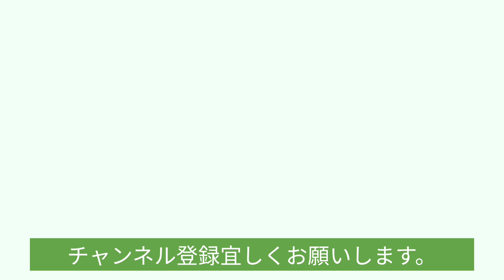【想像よりやや上！】鳴門金時の色は鮮やか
サツマイモの収穫。今年は葉を見るだけでも芋の大きさは期待できません。ぜんぜん勢いのない葉。今までは隙間が無く茂っていた葉が今年は隙間だらけ。
    前回試し堀りで結果はある程度予想できます。
    果たして結果や如何に!?